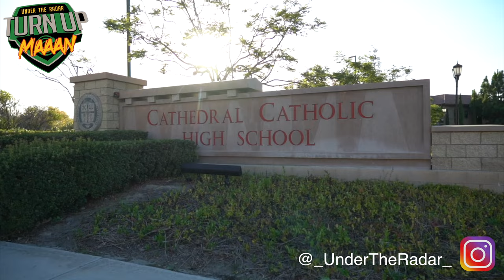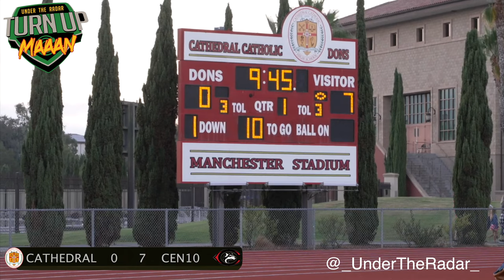#3 Centennial (Corona) vs #5 Cathedral Catholic (San Diego) - Top 5 teams in California Clash